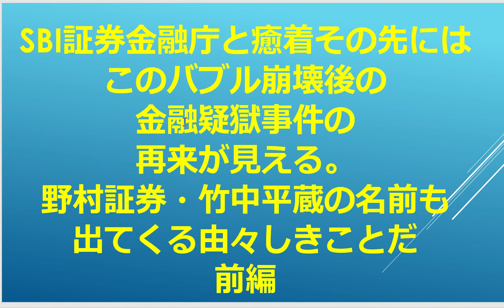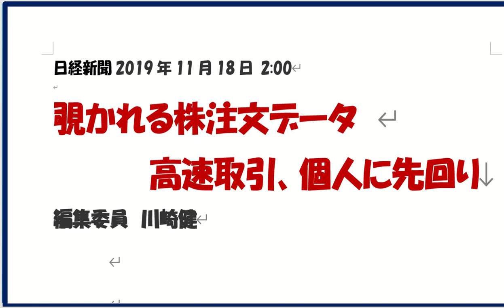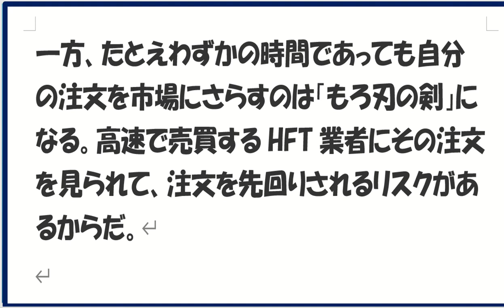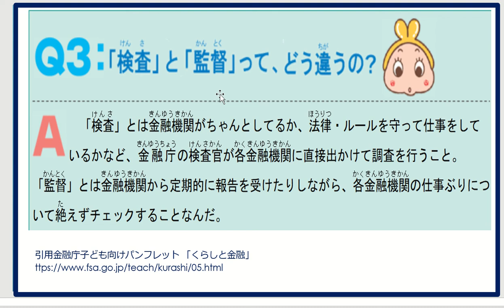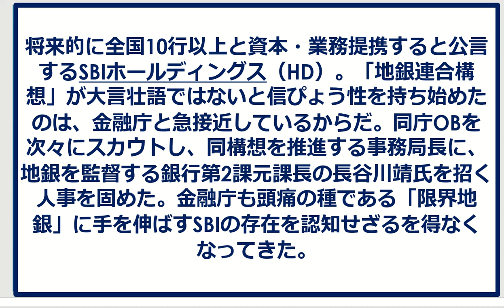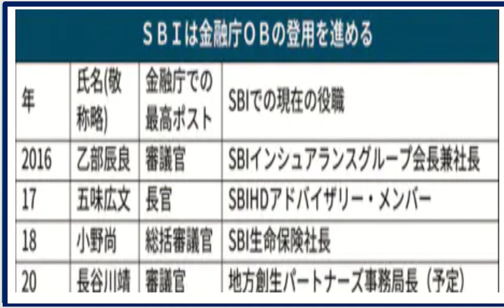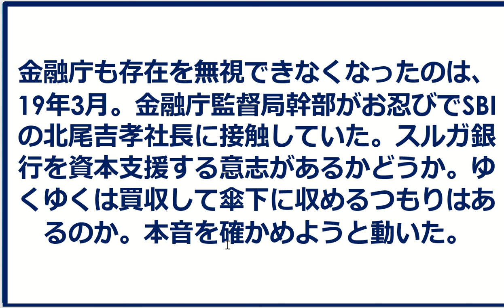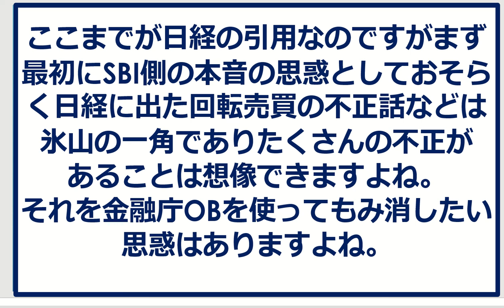日経新聞 証券金融庁と癒着その先にはこのバブル崩壊後の金融疑獄事件の再来が見える。野村証券・竹中平蔵の名前も出てくる由々しきことだ 前編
日経新聞　日経動画、金融庁OBと急接近？　OB登用相次ぐ。顧客の口座情報を無料で別な業者に売り渡していたSBI証券が金融庁と接近だそうで。いよいよ第二の野村證券を目指す気かもしれない。
最後は北尾さんにも田淵さんと同じ運命が待っている。歴史から人は学ばないというのかあの時ハプル崩壊の時の制度変更がかえって状況を悪くしているのかもしれない。大蔵省の護送船団方式を新ためる目的で金融庁ができたのに同じ穴のムジナになるとは今度の不景気で表面化は避けられない。もう金融スキャンダルごめんです。
このサイトはリンクで見てください。
SBI証券金融庁と癒着その先にはこのバブル崩壊後の金融疑獄事件の再来が見える。野村証券・竹中平蔵の名前も出てくる由々しきことだ
で見てください。

引用　日経新聞　2019/11/18 2:00　覗かれる株注文データ　高速取引、個人に先回り
日経新聞2020/5/29 SBI、金融庁と急接近？　OB登用相次ぐ

財務省と金融庁の役割とは？
 引用金融庁子ども向けパンフレット 「くらしと金融」

セックス迎賓館の常連客だつた安倍晋三と竹中平蔵
関連動画
SBI証券と取引するな　覗かれる株注文データ　高速取引、個人に先回り。それでもあなたは株式取引をしますか。日経新聞2019年11月18日 2:00

絶対ＳＢＩ証券とは契約するな。　手数料ゼロが招く歪み　証券会社と高速取引業者の蜜月　日経新聞2019年11年19日

やはり日本は大恐慌へ。鉱工業生産、10月4.2%低下株価はごまかしても実体経済はごまかせない。2020年はリセッションへ。